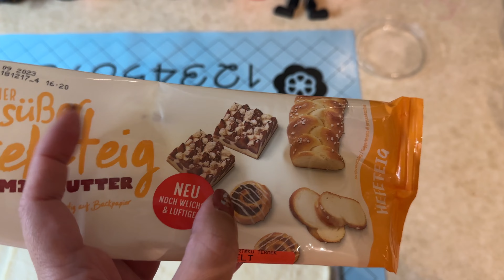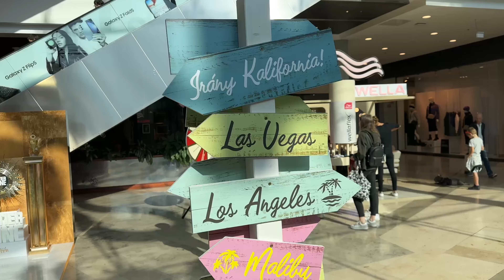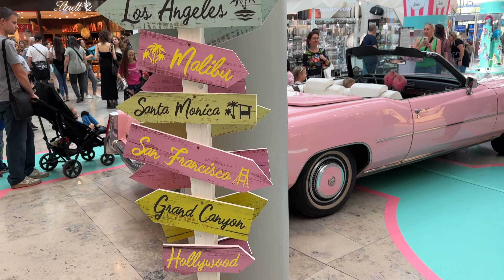NapiVlog (okt.14.) - Barbie kiállítás és Duna-part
Elérhetőségeink:
facebook oldal: Liza baba világa